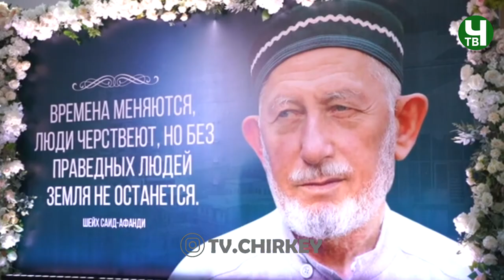Выступление Абдулла-хаджи Ацаева на маджлисе Алимов в Буйнакске 10.09.2022 г.